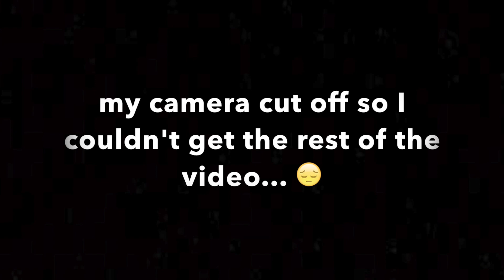Cute & Small French Braids Into Puff | Toddler/ Little Girl Hairstyles | Aiminia C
Hey guys, here is a fast and easy way to do small french braids on your little girls hair!

Make sure to follow our Instagram accounts!!!